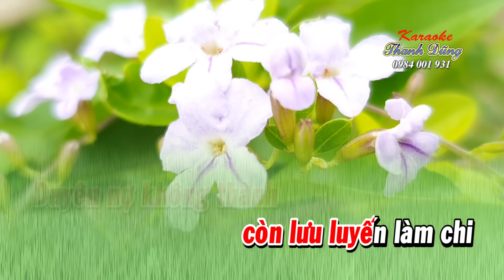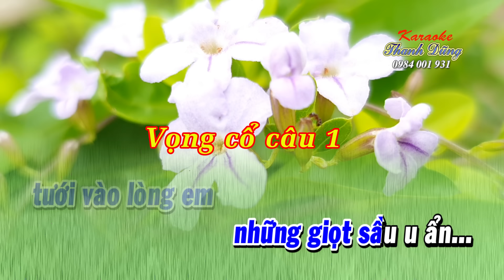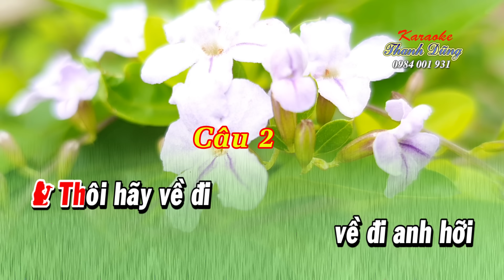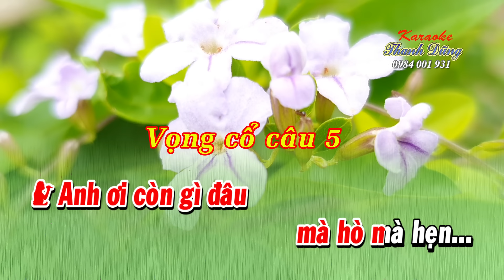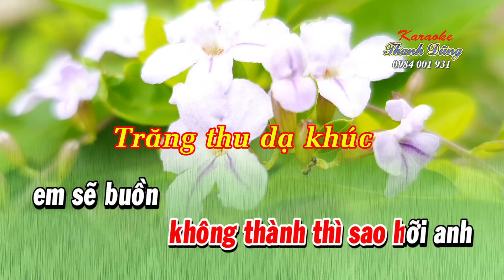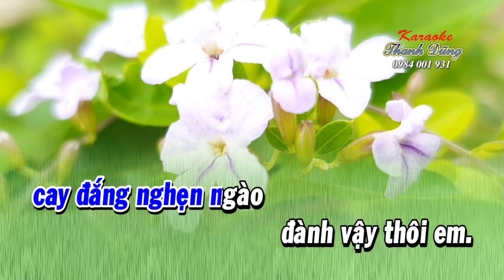KARAOKE NGHẸN NGÀO ( Song ca )